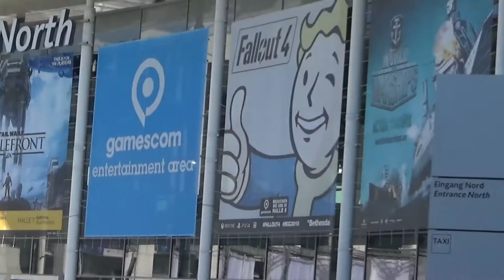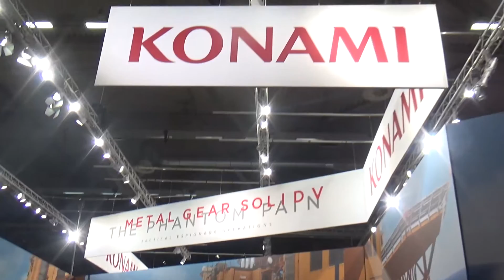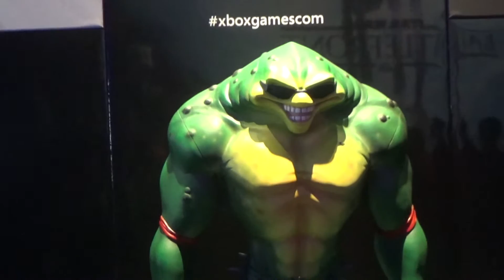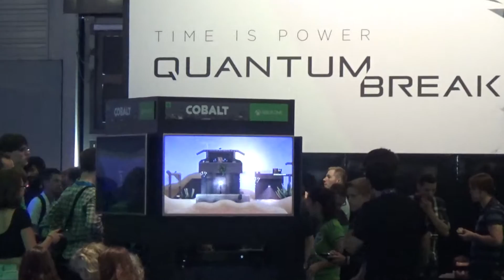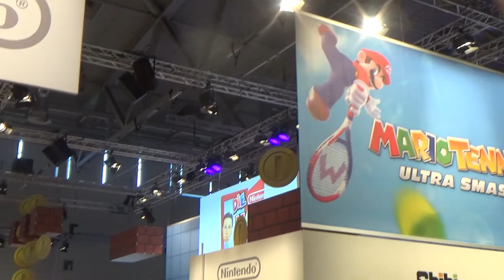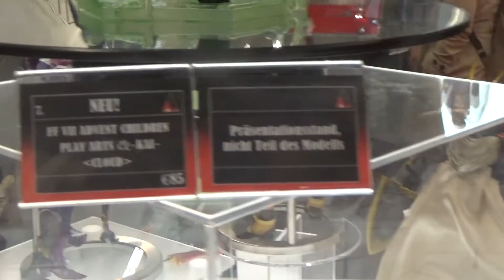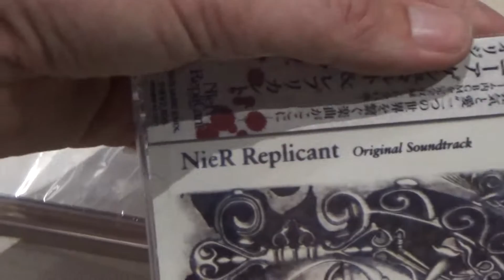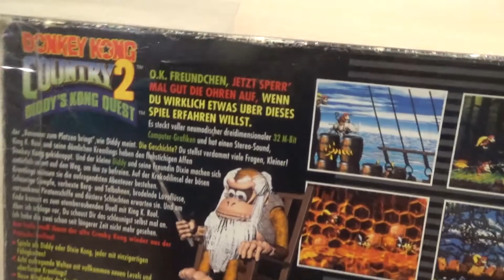GAMESCOM 2015 - Tour, Gameplay & Pickups - Live Video Game Hunting Special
Live Video Game Hunting Special - Gamescom 2015
In diesen Video zeige ich euch meine Tour von der Gamescom 2015. Dabei gibts jede Menge neue Spiele, riesige Messestände, Cosplay, die große Merchandise Area, ein wenig Gameplay (u.a. von Dark Souls 3 und Star Fox Zero) und am Schluss zeige ich euch auch noch meine Pickups der Messe. Viel Spass.